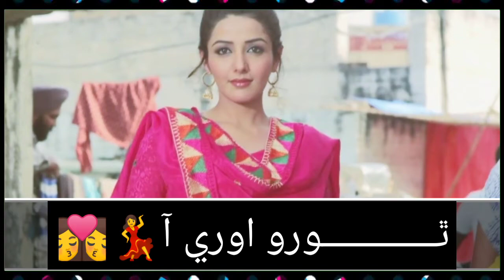New Sindhi Whatsap Status Video By Mumtaz Molai || Mumtaz Molai New Sindhi Song || 2020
او منهنجا راڻان موتي داڻان💕💕

👈بھترين سنڌھي واٽس ايپ اسٽيٽس ممتاز مولاي جي پياري آواز ۾ فل ايڇ ڊيء ۾ .

👈”زبردست سنڌھي سيڊ “ ”زبردست نيو سيڊ سنڌھي اسٽيٽس“ ” سنڌي گيت سيڊ سنڌي گيت نيو البم نيو سنڌي گيت فل ايڇ ڊي ۾“ ڏسڻ لاء منهنجو يوٽيوب چينل ضرور سبسڪرائيب ڪندا ۽ گھنٽي👈🔔تي بـ ضرور دٻائيندا🙏 مھرباني سنگت محبتون🙏❤